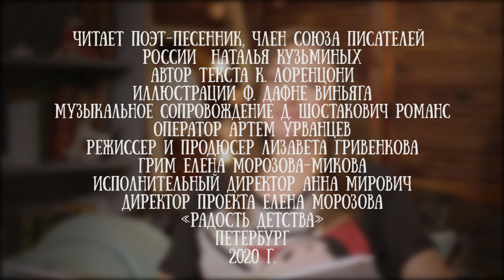Наталья Кузьминых читает книгу "Тот особенный" Кьяры Лоренциони и Франчески Дафне Виньяги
Самого первого из них никто не помнит, хотя для всех он одинаковый: нежный, солоноватый, трепетный.
А ещё они бывают волшебными: обладают целебной силой.
Есть те, кто их дарит и тут же о них забывает.
Есть те, кто их крадёт.
Но есть ещё один, особенный.
Он всегда с тобой — был и есть, — даже если ты не знаешь об этом.

Догадались? Волшебная книга издательства "Поляндрия" о поцелуях.

Для канала "Читаем детям" эту нежную книгу прочла поэт-песенник, член союза писателей России Наталья Кузминых.